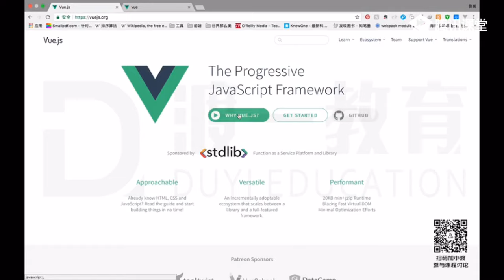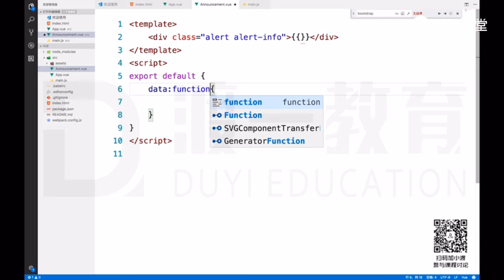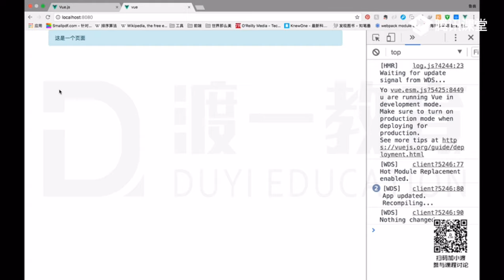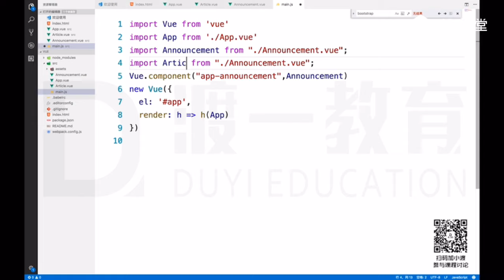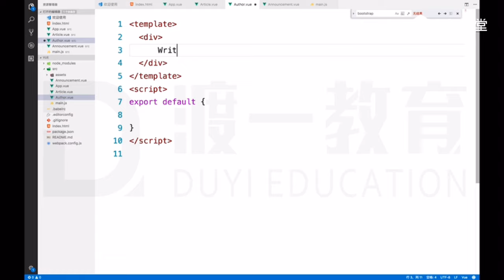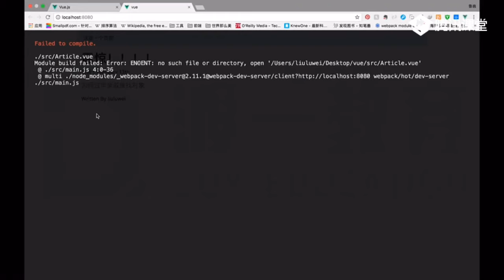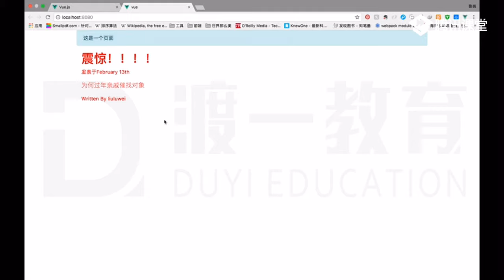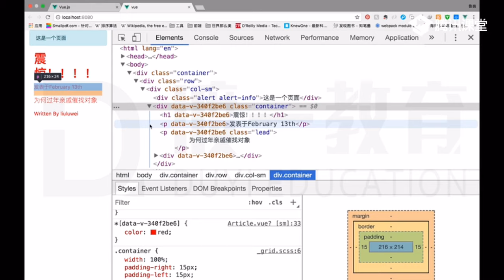10 单文件组件使用及css作用域 —— 主流框架 vue.js 快速入门 系列视频教程